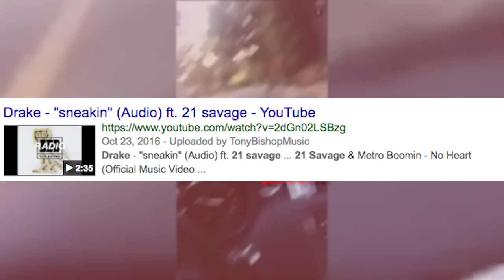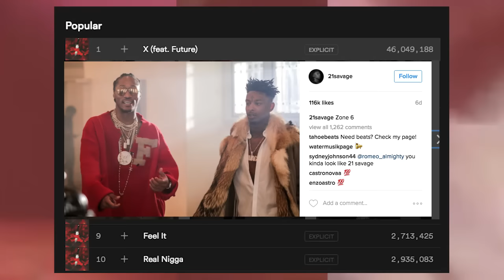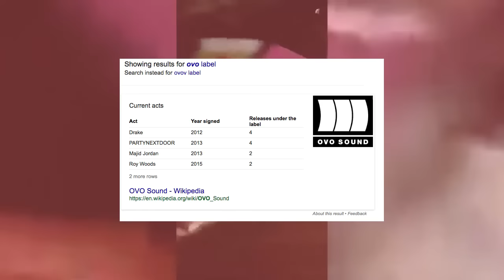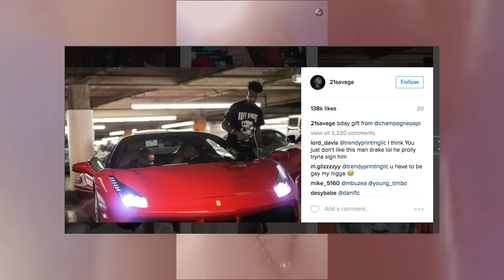Drake SIgns 21 Savage to OVO. Drake Gifts Ferrari | JordanTowerNews